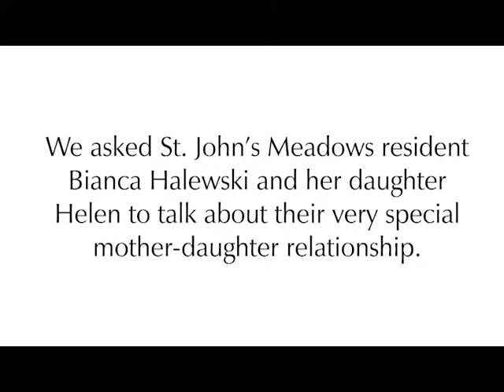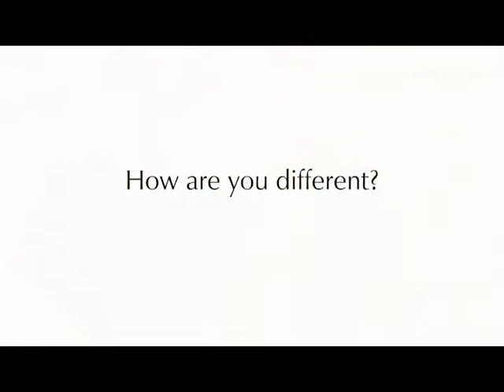St. John's Mother's Day 2017- Helen and Bianca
St. John's Meadows resident Bianca Halewski and her daughter Helen share the details of their unique mother-daughter relationship.